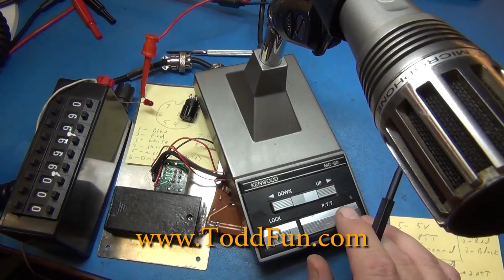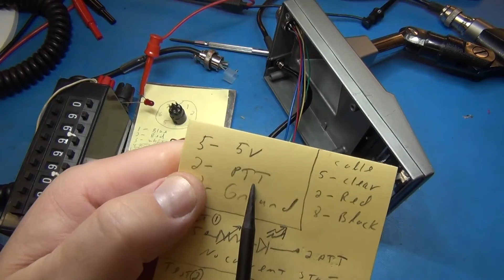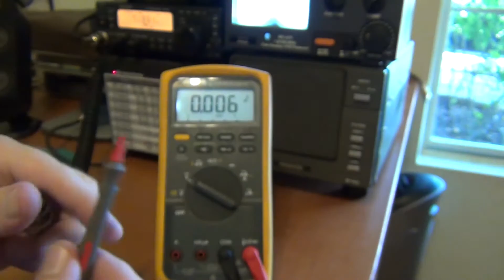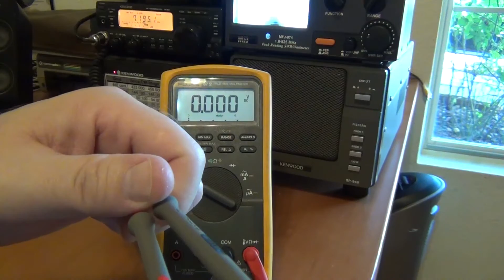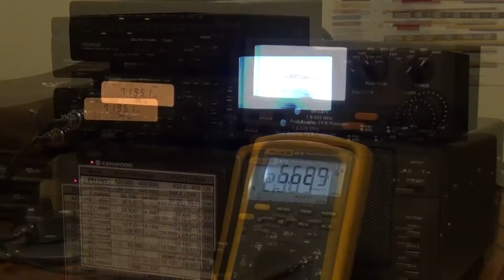Add an On The Air LED to Kenwood MC60 Desktop Mic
Link to this video's blog posting.

Fluke micro probes:

I have lots of store categories and I own most items or similar items that you'll find in my store.